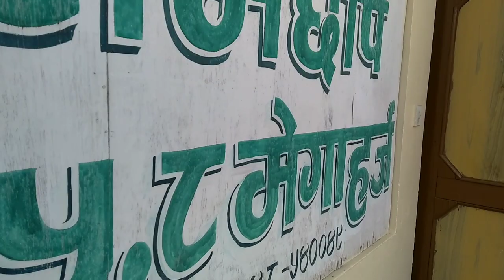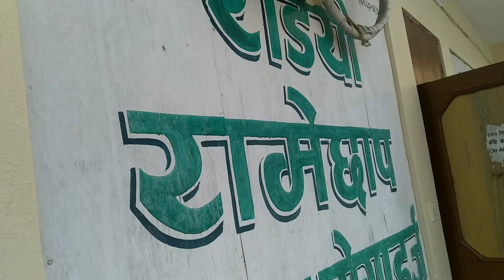Radio Station Visit ll रेडियो स्टेशन देखा ll#newvlog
Radio Station Visit ll रेडियो स्टेशन देखा ll

Hello guys this my new vlog. I have visited Radio Station 📻🚏 in Nepal. That was very amazing feeling because before this vist I was never seen radio station.

Thanks a lot for watching this vlog and reading up to last.
मेरा vlog देखने के लिए धन्यवाद ❤️👍